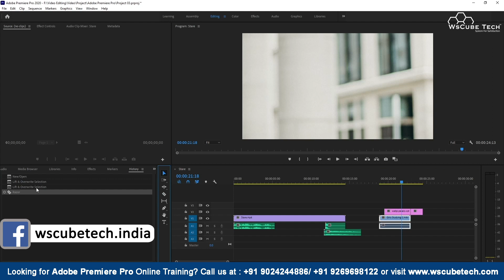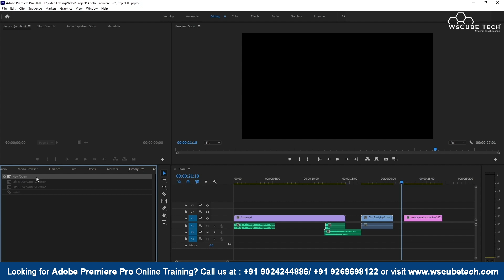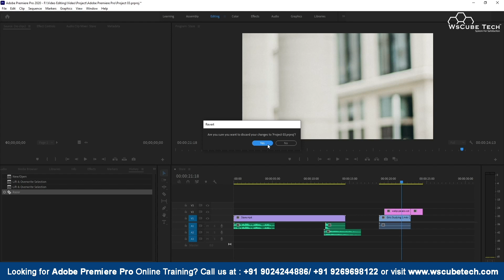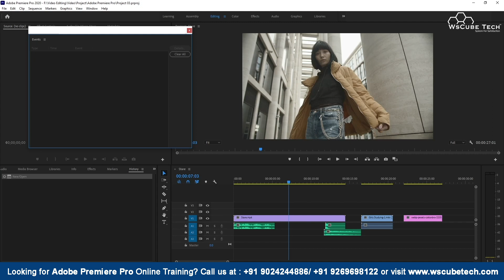How to Use History Panel to Undo/redo Actions In Premiere Pro | Events Panel In Premiere Pro (Hindi)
In this video, We are explaining about  Use History Panel to Undo/redo Actions In Adobe Premiere Pro EXPLAINED. Please do watch the complete video for in-depth information.